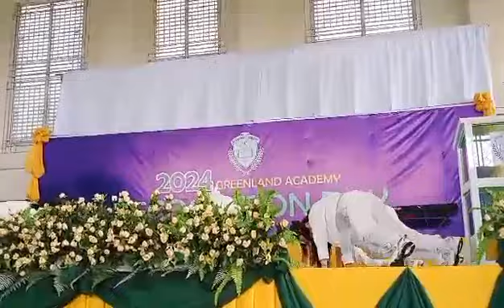MAPA - @officialSB19 (thank you so much po ms danica sa video)